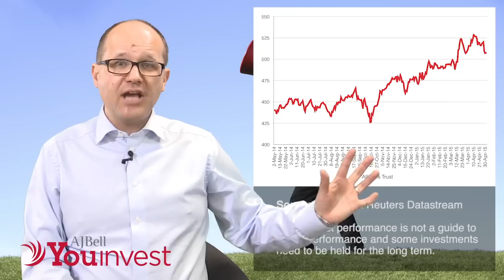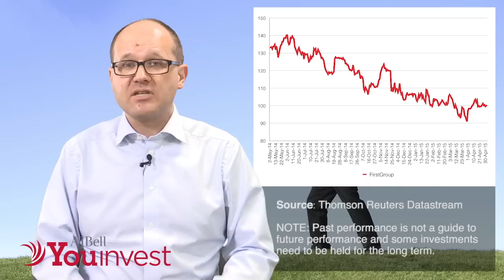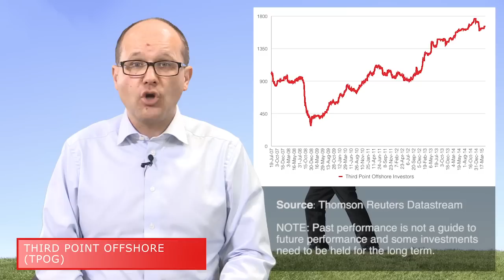AJ Bell Youinvest Breaking the Mould - 8 May 2015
Activist investing – an explanation

Russ Mould, AJ Bell Investment Director AJ Bell, explains ‘Activists investors’ – who they are and what they do.